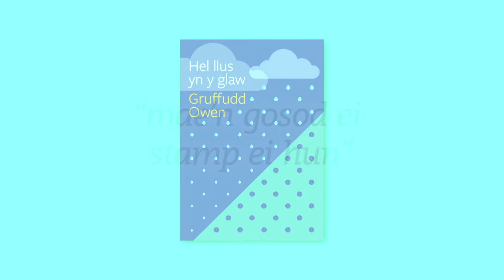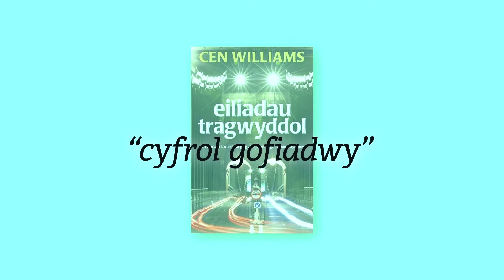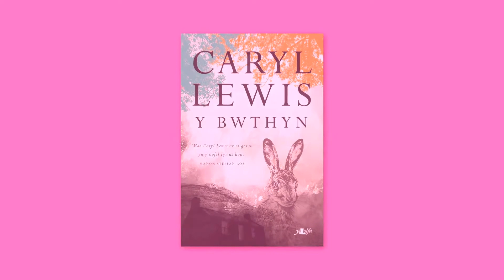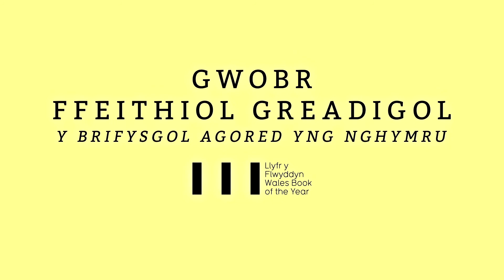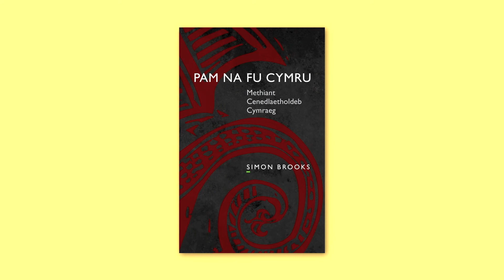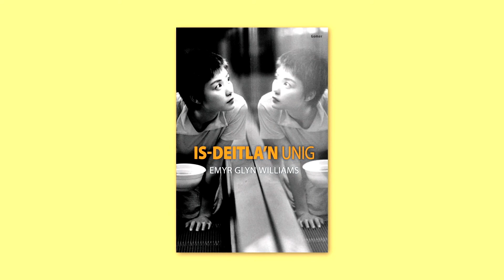Darlleniadau Llyfr Y Flwyddyn 2016